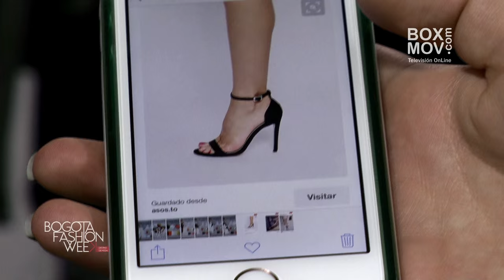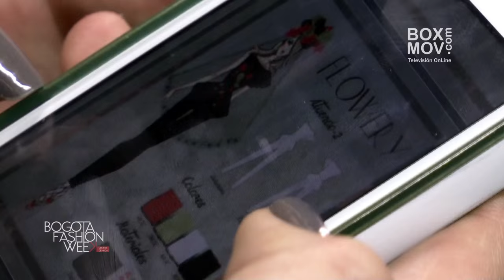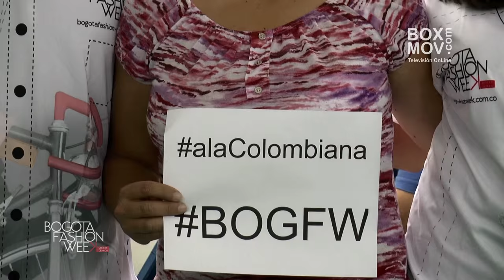Nuevos Talentos BOGFW - Capitulo 2 / Moda 2016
el Bogotá fashion Week 2016 esta vez tendrá un incentivo más social, incluyente y muy especial, que busca apoyar a los jóvenes talentos que están estudiando diseño de modas en alguna de las universidades de la ciudad.

Es un concurso en el que se inscribieron varios futuros diseñadores, pero en el que sólo dos podrán mostrar sus propuestas en plena pasarela del evento. Estos dos favoritos fueron seleccionados por varios reconocidos jurados y personajes influyentes del sector y hasta un representante de Postobon dio su veredicto. Pero al final, el gran ganador se determinará por el mayor número de comentarios y de “me gusta” que tenga el video de la pasarela que estará publicado en la red social Instagram, el gran ganador se llevará una beca en el Instituto Europeo de diseño, un apoyo que busca seguir proyectando el ascenso de la carrera profesional de un diseñador hecho en Colombia.